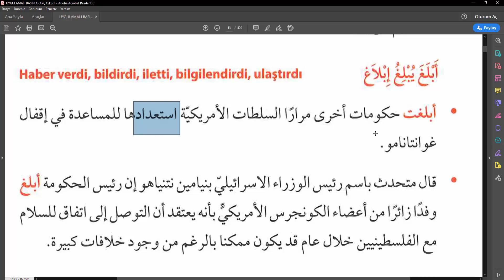Arapça Gramer Bilmeden Doğru Çeviri Yapabilir Miyiz😊🤔